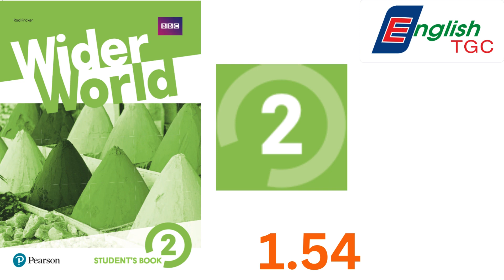Wider World 2 - Student's Book - Unit 2: 1.54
Sách dành cho level A2